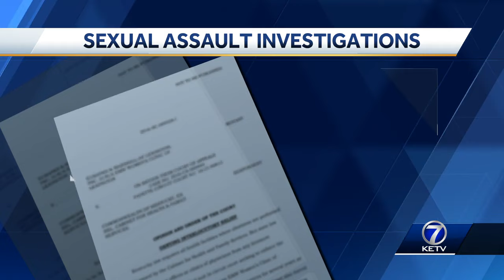Affidavit says video shows 3 high school students sexually abusing student at Bishop Neumann High...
A new affidavit describes disturbing pornographic images found on a cellphone allegedly belonging to a boy at a high school in Wahoo.